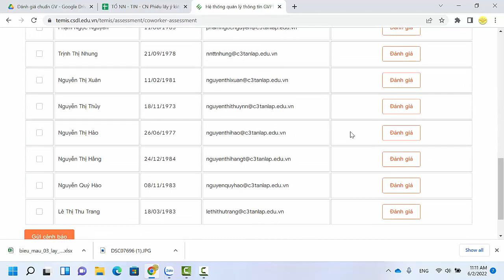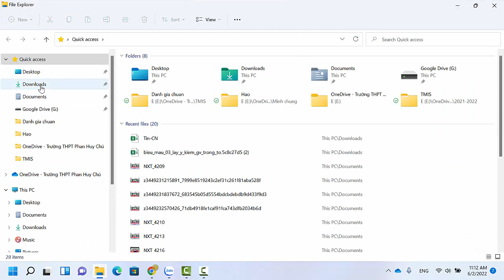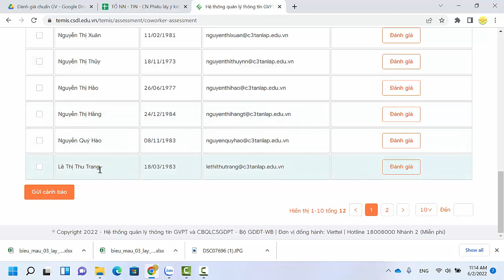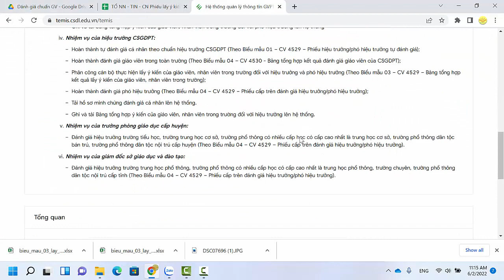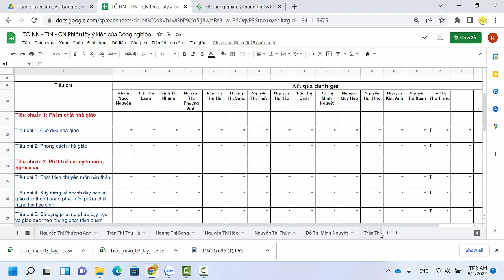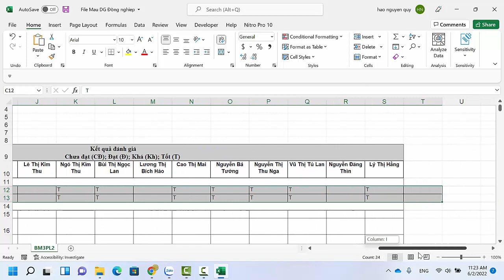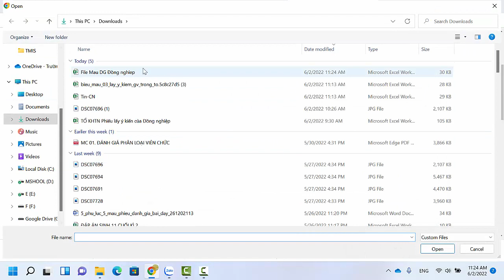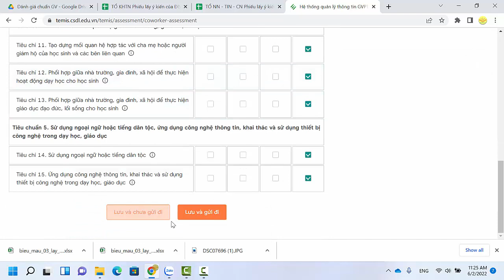HD TT Danh gia Thanh vien